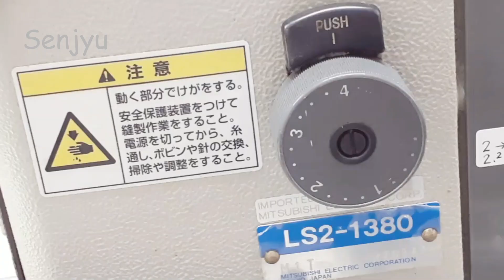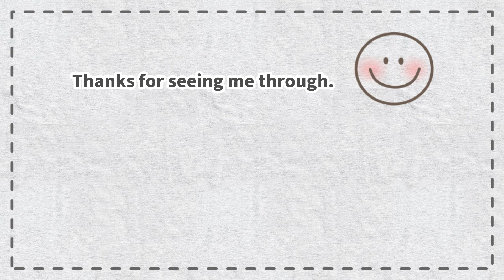❤5 useful sewing tips and tricks to remember [Part 1]/ Sewing for Beginners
This channel introduces sewing, handmade, DIY work making and tips and tricks.